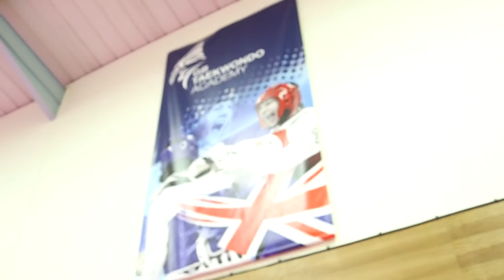Jade Jones previews the World Taewondo Grand Prix, Manchester